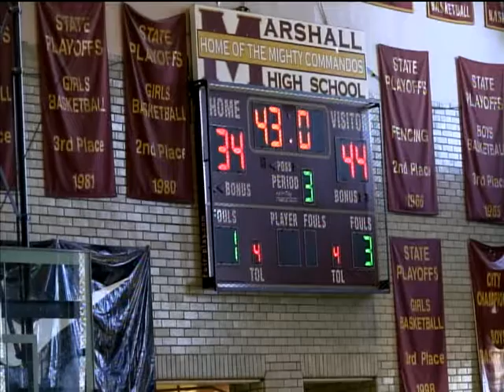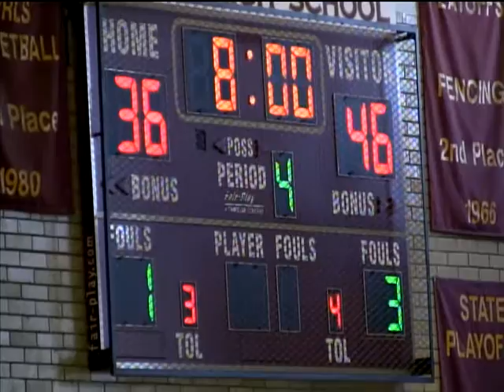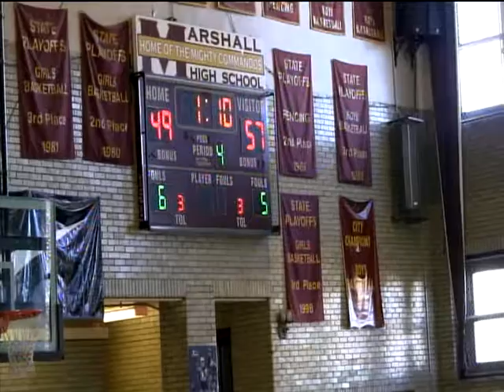Providence St. Mel vs Aurora Central Catholic 1/17/2016 2nd Half